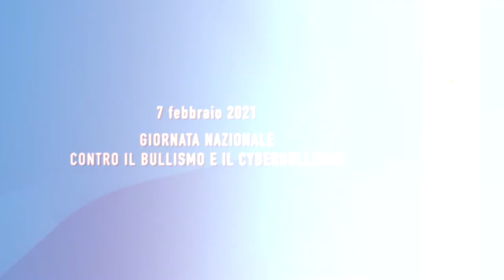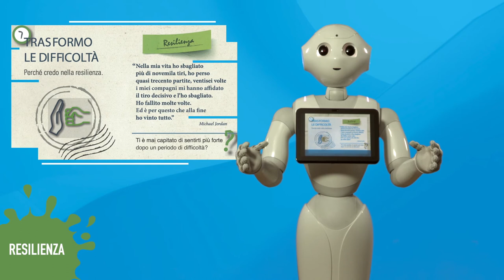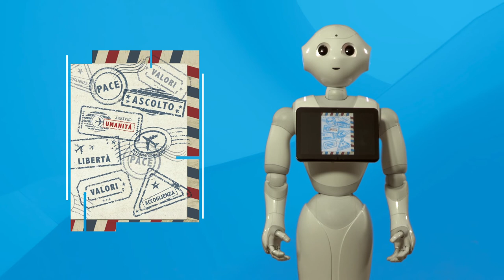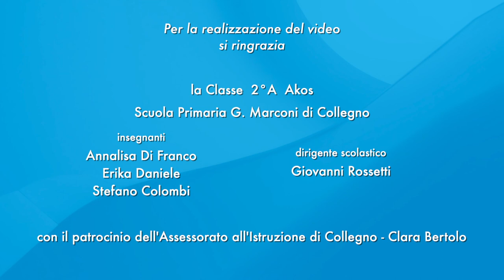Contro il bullismo un "passaporto per Esseri umani"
Il robottino Pepper presenta nel video il “passaporto X Essere Umani”, un'iniziativa patrocinata dal Consiglio regionale e dalla Garante regionale per l’Infanzia e proposta ai ragazzi delle Scuole Primarie e Secondarie di Torino e del Piemonte in occasione della Giornata Nazionale Contro Bullismo e Cyberbullismo del 7 Febbraio.